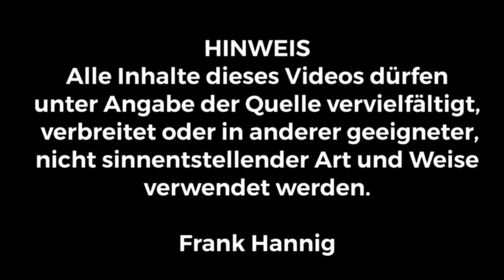TAG 4 | Stephan Ernst: "Markus hat mich radikalisiert!"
Das nunmehr dritte Vernehmungsvideo des Angeklagten Stephan Ernst brachte vor allem zu Tage, dass er sich aus der Kameradschafts- und Naziszene längst gelöst hatte. Mit dem
Auftauchen des Mitangeklagten Markus H. radikalisierte sich Ernst erneut. Es bleiben immer noch mehr Fragen offen, als beantwortet wurden.
Nur am Rande: heute wurden auch die letzten Verfahrensanträge der Verteidiger durch das Gericht abgelehnt.